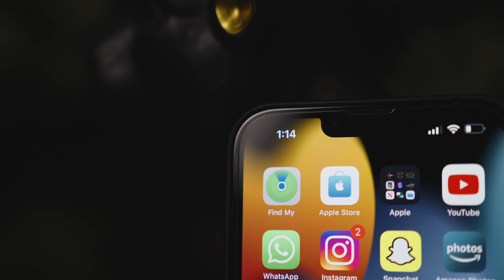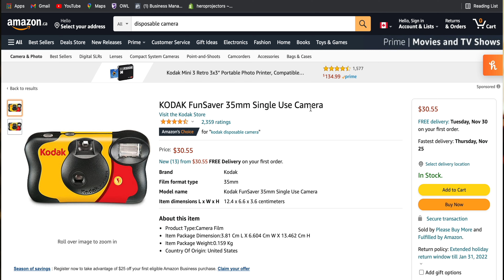Christmas Gift Guide for College Students | BUDGET EDITION (UNDER $100)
These are my favourite gifts as a college students for other college students. This Christmas gift guide has products that are all under $100.

THE GEAR I USE:
Vlogging Mic
Shotgun Studio MIc